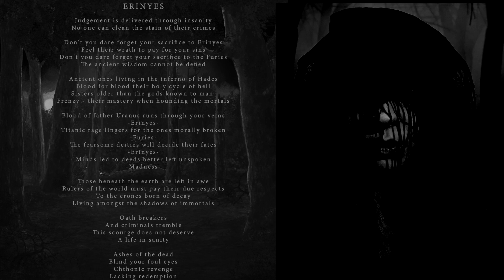Melinoë - Erinyes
Lyrics: Teo Pavlidis

Vocals: Teo Pavlidis
Guitars: Georgia Alma
Bass: Nota Atropos
Drums: John V.

Actor: Sofia Eleftheriadou

Produced, Recorded & Mixed by Georgia Alma @ Alma Music Productions Studio, Thessaloniki, GR.
Mastered by Nick Burchall.

Artwork by Silvana Massa Art.
Cover & booklet design by Marina Terzoglou.
Logo by Christophe Szpajdel.
Video by Nikos Trousis.